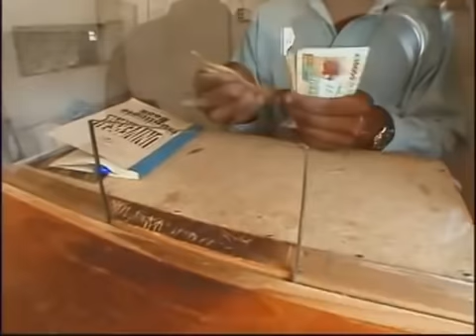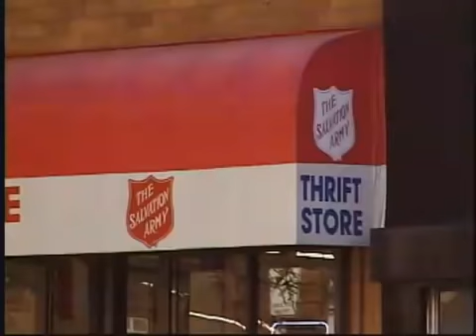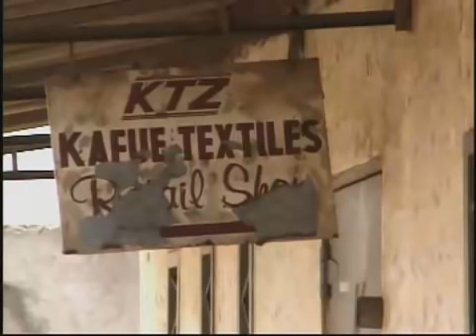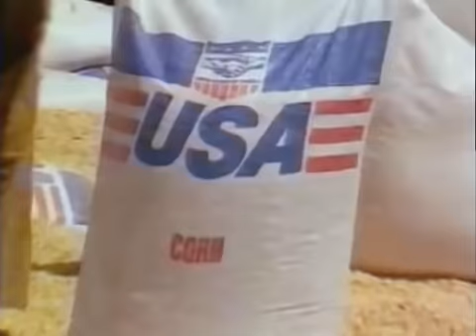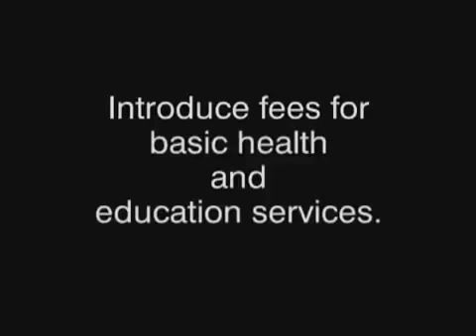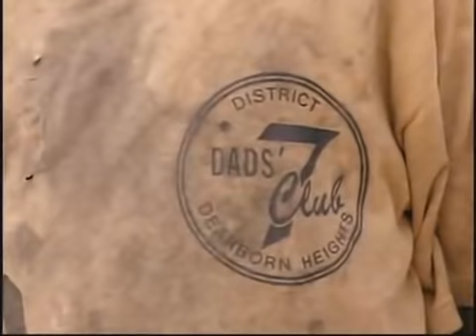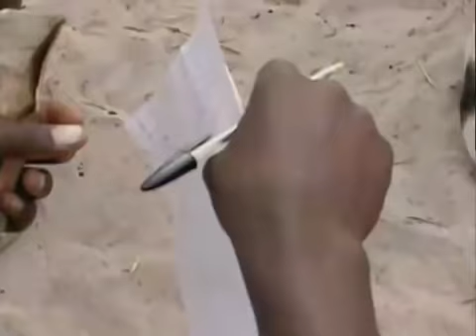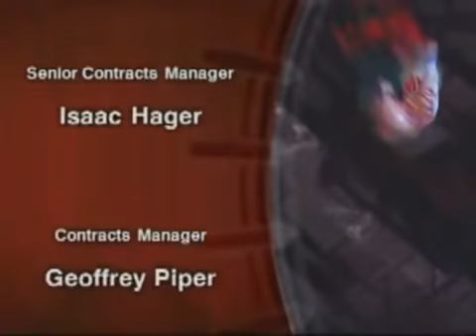"T-shirt Travels" Documentary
A good documentary about Africa. Economics and social life is investigated.

This video was recommended by Dr. Sevil Hatice Baltalı Tırpan for her Antropology class in ITU.

Music at the end of the video is often asked; it is Ayub Ogada (a Kenyan singer) - Kothbiro  (meaning: rain is coming).